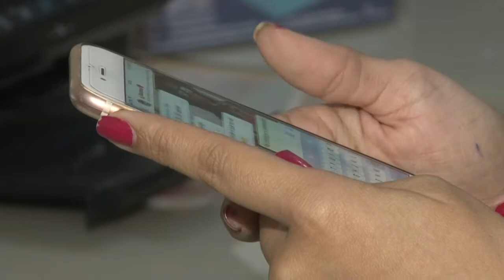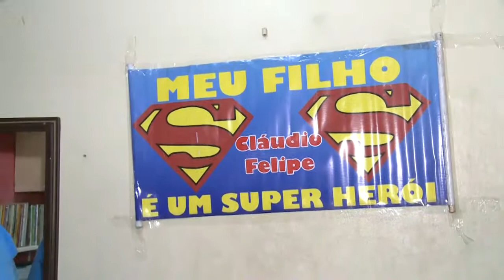JORNAL DA GUARÁ10/08/18 B01